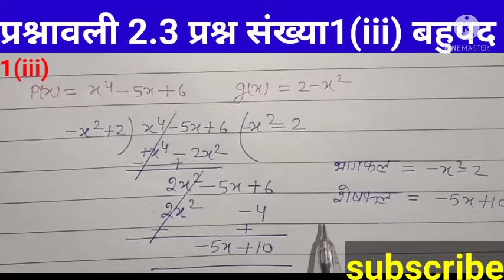2.3 प्रश्न संख्या 1(iii)ncertmathsoluction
प्रश्नावली 2.1
प्रश्नावली 2.2प्रश्न संख्या 1
प्रश्नावली 2.2 प्रश्न संख्या 2
प्रश्नावली 2.3 प्रश्न संख्या 1(i)
प्रश्नावली 2.3 प्रश्न संख्या 1(ii)
प्रश्नावली 2.3 प्रश्न संख्या 1(iii)